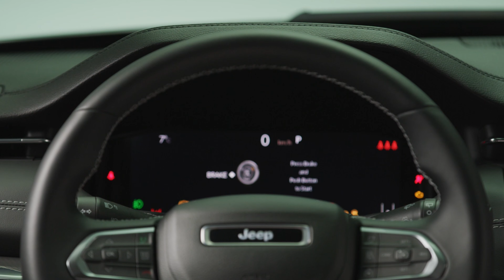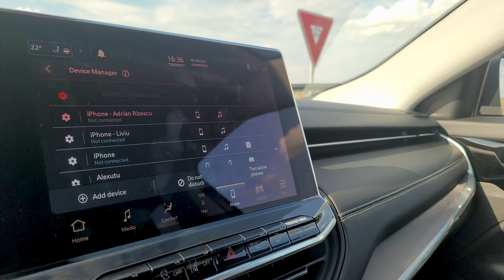Review Jeep Compass 2021 - Imbunatatiri subtile | Test in Romana 4k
Multumesc!
0:00 Intro
1:36 Design Exterior

4:40 Design Interior

11:09 Platforma Tehnica

14:12 Specificatii Tehnice

18:08 Performante

20:35 Suspensie
22:03 Tinuta de drum
22:57 Consum si preturi